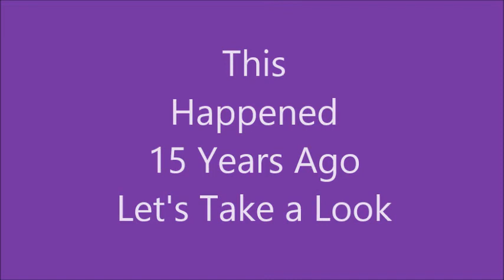June 2nd Happy Day ---- Happy Anniversary --- 15 Great Years